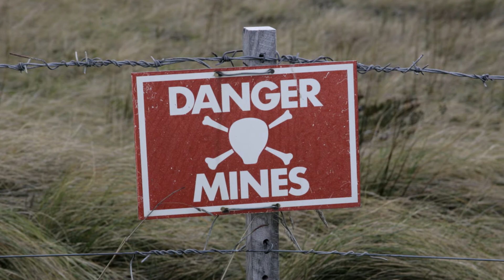Conversations | The Importance of Data Sharing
Professor Asmeret Asefaw Behre conveys her passion for research & teaching, notes the importance of data sharing for science research, and highlights a current research partnership studying the biogeochemical implications of fire.